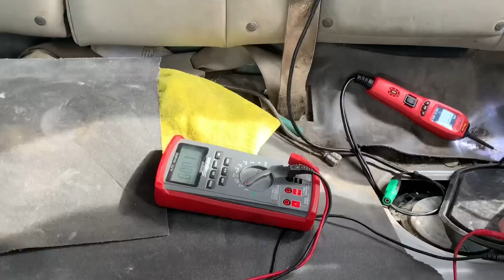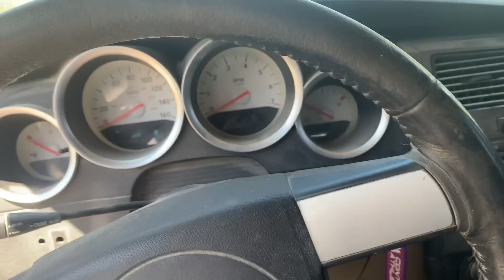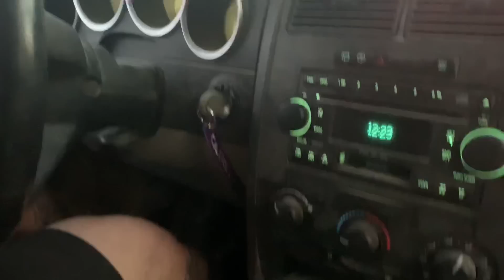MY CHEAP PROJECT CAR IS HAVING HUGE ISSUES..... PROJECT STEP CHILD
KEV20
RAE20
DAV20